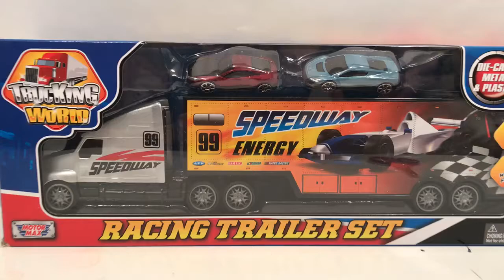Unboxing Racing Trailer set toys